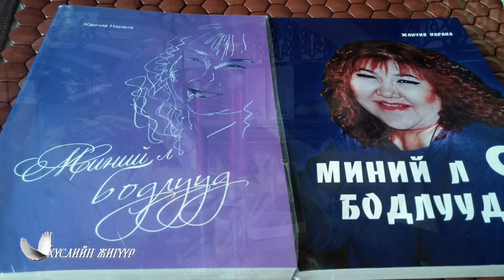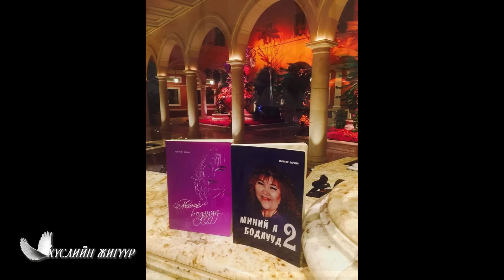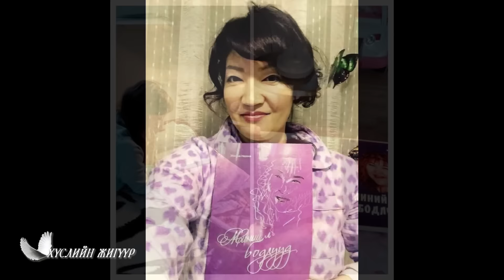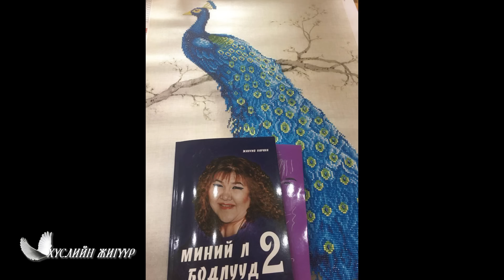Хүслийн жигүүр "Миний л бодлууд" номын зохиогч Ж.Нарана SCH TV | Husliin juguur J. Narana SCH TV